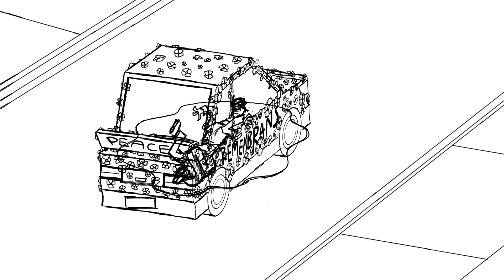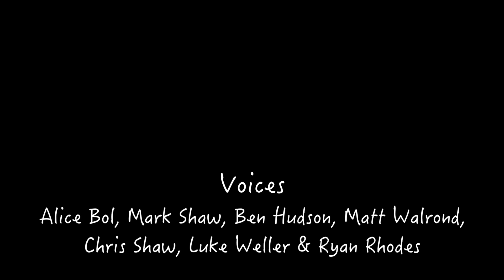Extras: Animatic for Poppy Topper - Remembrance Day Comedy Sketch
Better videos coming soon I promise

Voices:
Alice Bol, Mark Shaw, Ben Hudson, Matt Walrond, Chris Shaw, Luke Weller & Ryan Rhodes

Written, Directed & Produced by Chris Shaw

Art & Animation by Graeme Pickles

Sound Design by Adam Summersgill & Sam Sawtell

Ident:
Art & Animation - Ellie C.
Sound - Sam Sawtell

Executive Producer - Robert Shackleford

Ident Animated by Ellie C. Ident Music & Sound by Sam Sawtell